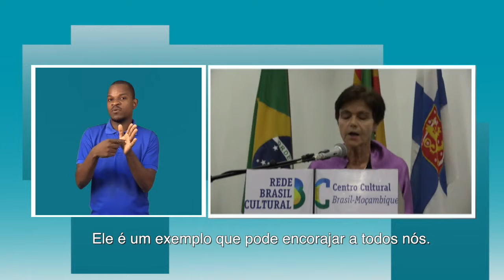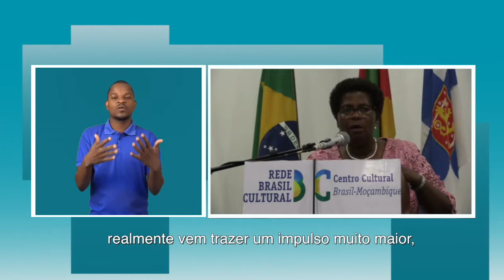RAPPER FINLANDÊS ACTUOU EM MAPUTO AO RITMO DE LSM